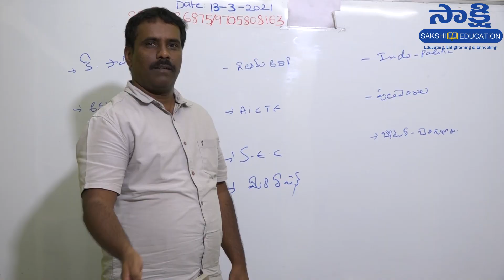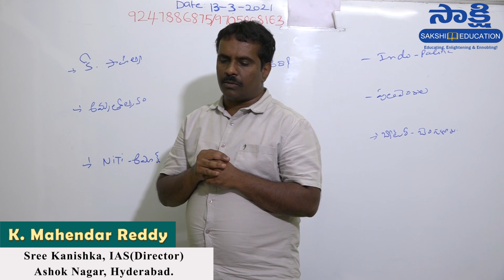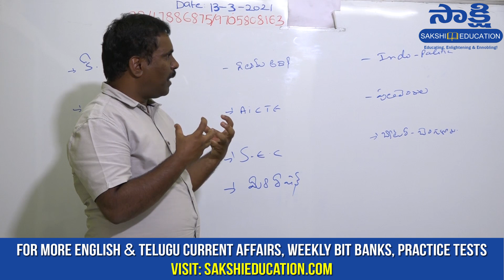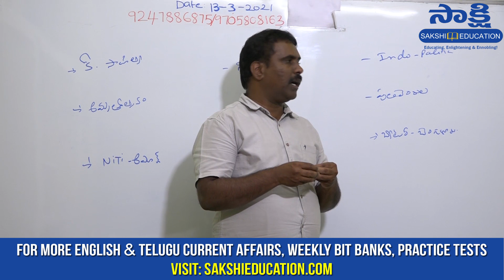Daily Current Affairs in Telugu | 13th March 2021 | Sakshi Education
Daily Current Affairs in Telugu 2021 | 13th  March 2021 | Daily Current Affairs | Sakshi Education

Faculty Name: K Mahendhar Reddy(Director of Sree Kanishka, IAS)